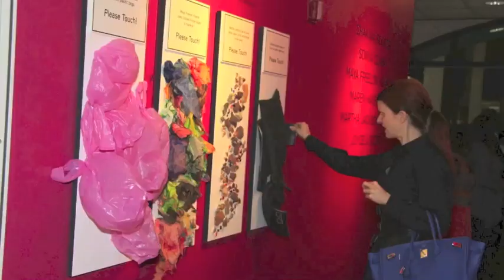Please Touch The Artwork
A look into the mind of Martha Jarvis as she talks about creating Scent of Magnolia.